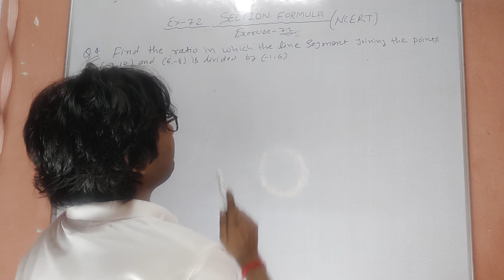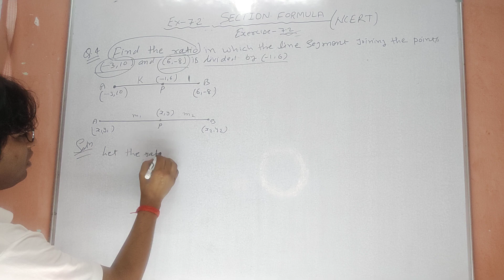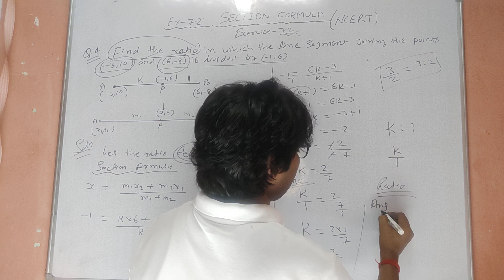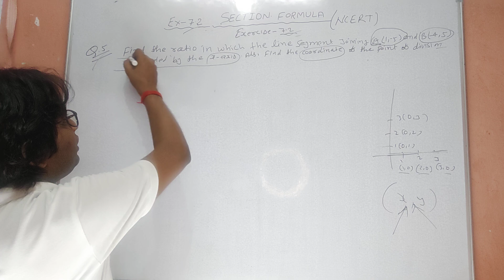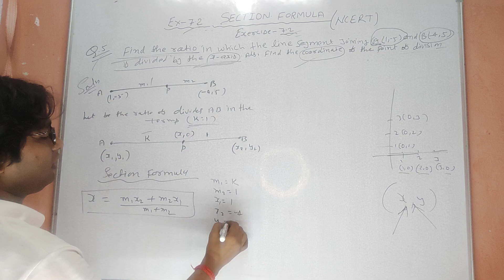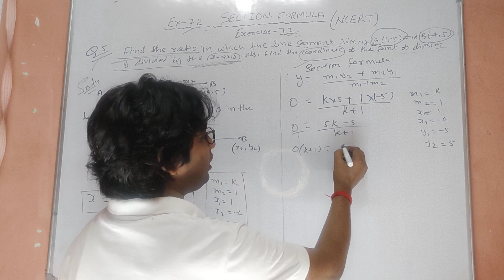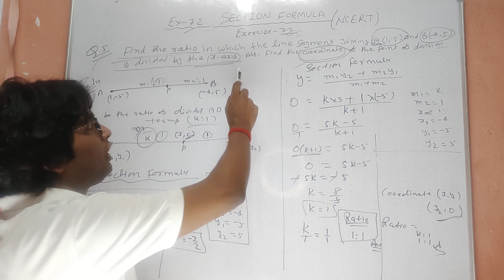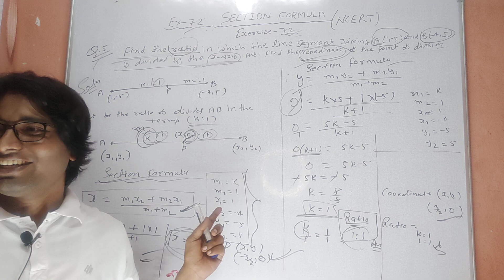Coordinate Geometry#Ex-7.2#Chapter-7#Q.No.4,5 with concept#Math class-10[NCERT]New syllabus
Easy classes
By Uttam sir
Coordinates Geometry
Exercise -7.2
Chapter-7
Question no. 3 to 5 with concept